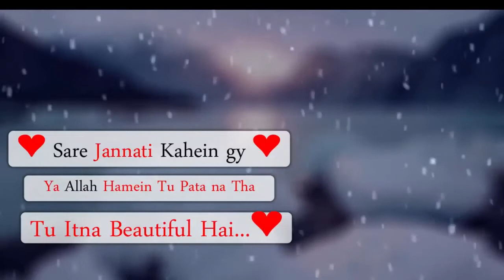tariq jameel WhatsApp status beautiful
CX